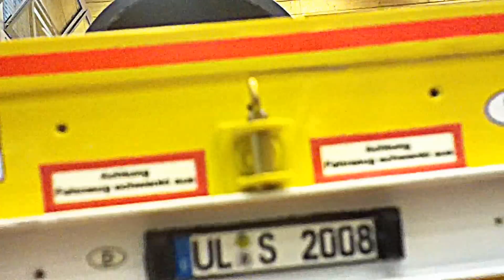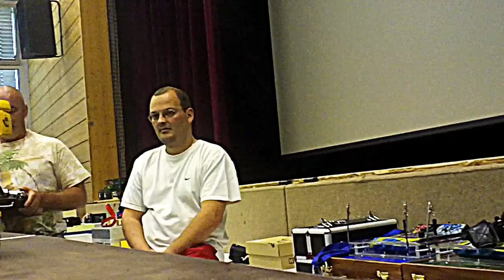HEAVY DUTY TRACTORS RC SHOW EVENT - RADIO REMOTE CONTROLLED MODELLBAU FERNGESTEUERTE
Weitere Videos rund um das Thema funkferngesteuerter RC (Radio / Remote Controlled) Modellbau findest du auf meinem Kanal Pitpointer:

In diesem Video werden ein paar schöne Maschinen vorgestellt und präsentiert.

Hier ein paar Daten und Fakten zum Modell (Datenblatt):
Folgt / Comming Soon...

Peter Dunkel